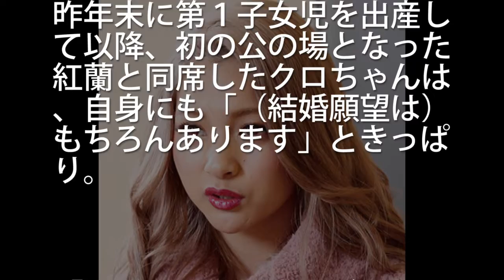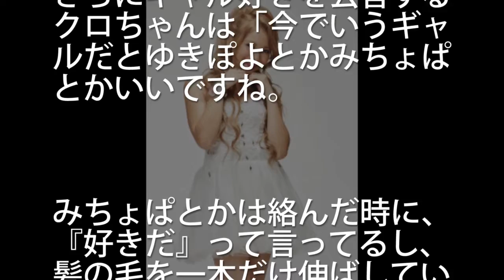クロちゃんが年内結婚宣言の隠された意味に一同驚愕！ギャルで指名された二人とは誰なのか？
昭和 お釜にポン クロちゃんが年内結婚宣言の隠された意味に一同驚愕！ギャルで指名された二人とは誰なのか？

世間では乃木坂46、HIKAKINさん、米津玄師さん、欅坂46、嵐、ぷろたんさんなどが話題ですね。 今回お届けするのはクロちゃんが年内結婚宣言した話題です。